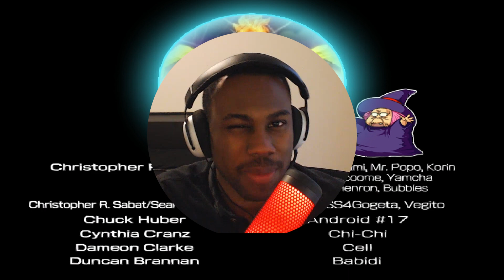Yamcha is THE BIGGEST JOKE IN DBZ | Budokai 3 EP. 7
Thank You All So Much For Watching! I Love & Appreciate Each & Everyone Of You Who Support Me & My Channel, I Would Not Have Made It This Far Without You.

THANK YOU ALL FOR 1,000+ SUBS, WE FINALLY DID IT! I LOVE YOU ALL